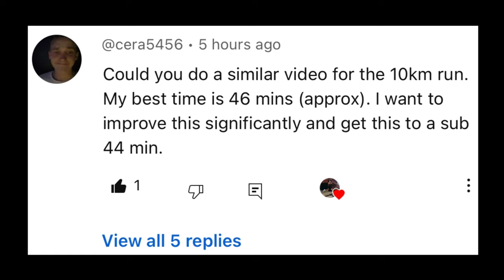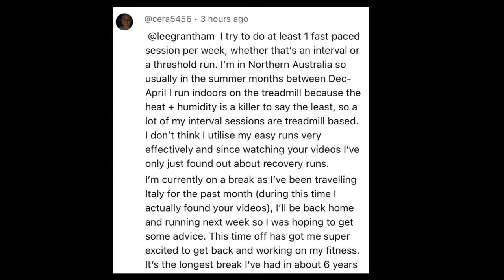Crush Your 10K Personal Best: 8-Week Training Plan Revealed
Looking to improve your 10K running time? Check out this video for training tips to help you achieve your personal best! Start training smarter, not harder.

0:00 Intro
0:20 Question from 46 minute 10k Runner
0:38 Running/Training Background
1:46 Summary and Target Time
4:25 1km and 5km times?
4:47 Week 1
5:27 Week 2
6:19 Week 3
6:52 Week 4
7:45 Week 5
8:29 Week 6
9:10 Week 7
10:05 Week 8
11:05 Race Day Strategy
11:30 Mentality!

Ready to smash your 10K personal best? In this video, I guide you through a comprehensive 8-week training program designed to help you run faster than ever before. Whether your current 10K time is 46 minutes or you're aiming for something even more ambitious, I'll break down the week-by-week training plan to exceed your expectations.

We’ll start by assessing your running background, current fitness level, and experience with structured training. This tailored approach ensures you’ll maximize your progress and achieve your running goals.

In This Video, You’ll Learn:
1. How to structure an effective 8-week training program for a 10K PB.
2. Key interval and tempo workouts to improve speed and endurance.
3. The importance of understanding your starting point for setting realistic goals.
4. Tips on balancing training intensity and recovery to prevent injury.
5. How to stay motivated and focused throughout your training cycle.